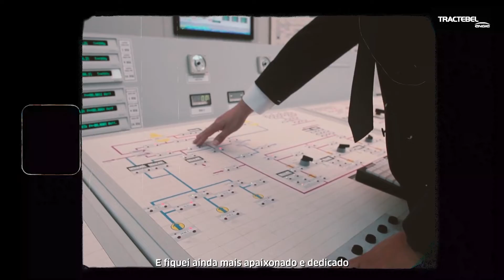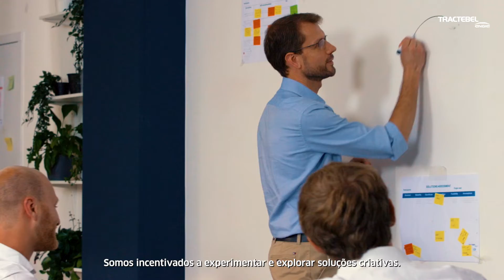Vamos conhecer Anicet, nosso Especialista Nuclear